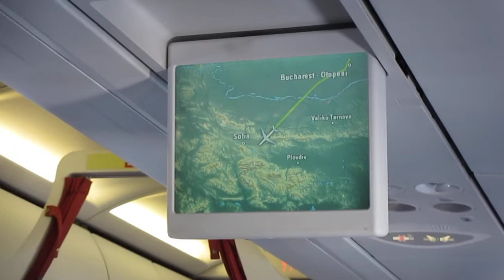Flying to Corfu with Aegean Airlines (2)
Aegean airlines service is consistently reported as excellent. Food is top-notch on Aegean and a snack is served even on short flights.